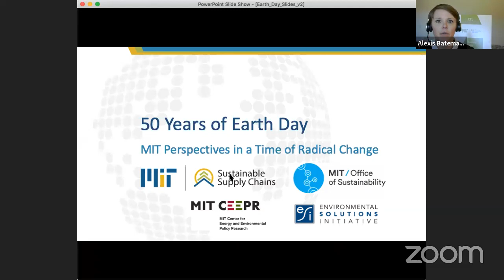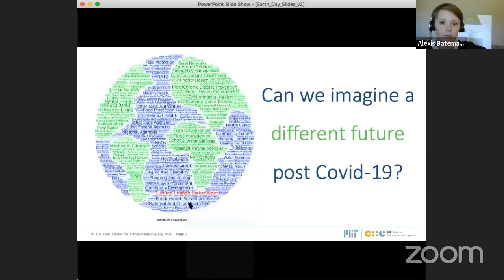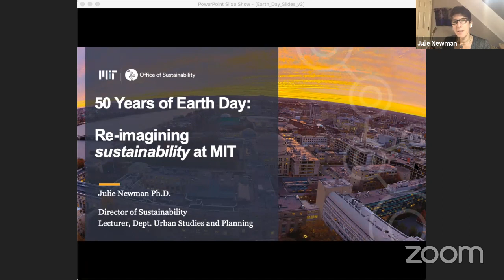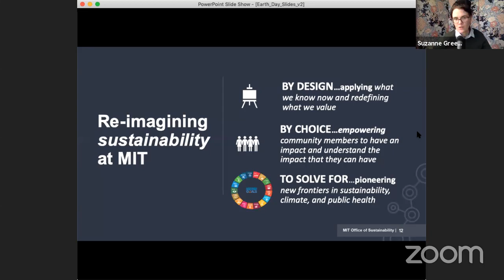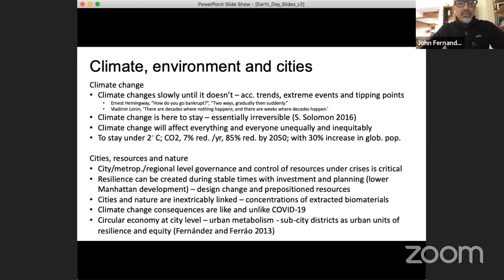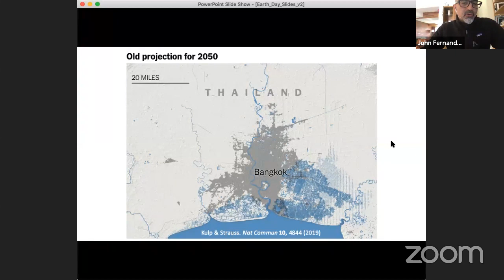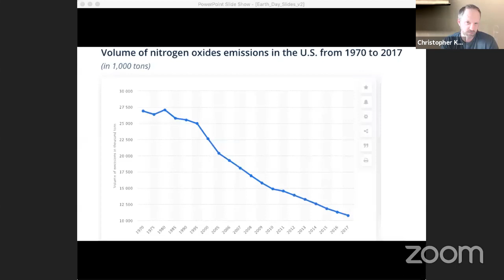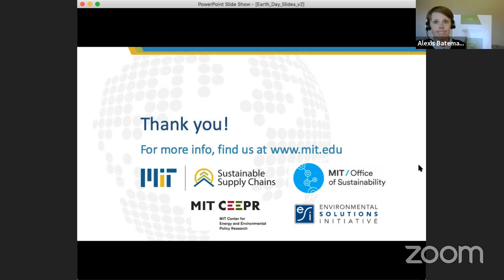50 Years of Earth Day: MIT Perspectives in the Face of Radical Change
Live event by MIT. It's the 50th Earth Day! This event explores what the path forward may look like to the 2050 Climate Goals and a more sustainable future in the face of radical change. The session will explore ecological, political, technological, and industrial perspectives on the intersections of sustainability, climate change, and innovation, what this means now and for the future.

In a time of great uncertainty, this session convenes experts from across MIT to discuss current realities and the path forward from 2020 to 2050. Collectively, panelists will provide an understanding of the status of key issues areas and what public and private organizations, as well as private citizens, can continue to do to drive towards a more sustainable future.

Featuring:
Dr. Julie Newman
Director @MIT Office of Sustainability
Dr. Julie Newman joined MIT as the Institute’s first Director of Sustainability in the summer of 2013. She has worked in the field of sustainable development and campus sustainability for twenty years. Her research has focused on the intersection between decision-making processes and organizational behavior in institutionalizing sustainability into higher education.

Prof. John E. Fernández
Director @MIT Environmental Solutions Initiative
John E. Fernández ‘85 is a professor of building technology in the Department of Architecture and a practicing architect. Fernández founded and directs the MIT Urban Metabolism Group, a highly multidisciplinary research group focused on the resource intensity of cities and design and technology pathways for future urbanization. He is author of two books, numerous articles in scientific and design journals including Science, the Journal of Industrial Ecology, Building and Environment, Energy Policy and others, and author of nine book chapters. He is Chair of Sustainable Urban Systems for the International Society of Industrial Ecology and Associate Editor of the journal Sustainable Cities and Society.

Professor Chris Knittel,
George P. Shultz Professor @MIT Sloan School of Management
Christopher Knittel is the George P. Shultz Professor and a Professor of Applied Economics at the MIT Sloan School of Management. Prior to MIT Sloan, Knittel taught at the University of California, Davis, and at Boston University. His research focuses on industrial organization, environmental economics, and applied econometrics. Knittel is an associate editor of The American Economic Journal— Economic Policy, The Journal of Industrial Economics, and the Journal of Energy Markets. His research has appeared in The American Economic Review, The Review of Economics and Statistics, The Journal of Industrial Economics, The Energy Journal, and other academic journals. He also is a Research Associate at the National Bureau of Economic Research in the Productivity, Industrial Organization, and Energy and Environmental Economics groups.

Dr. Alexis Bateman
Director MIT Sustainable Supply Chains
Alexis Bateman is a Research Scientist and Director of MIT Sustainable Supply chains. She also serves as a course lead and instructor for the MITx MicroMasters in Supply Chain Management, a pioneering program in digital education reaching 100,000s of supply chain professionals around the world. She has over fifteen years of experience in sustainability in the public sector, industry, and academic settings. Her work focuses on supply chain sustainability through research, education, and outreach. She has engaged closely with industrial partners, public agencies, global governance organizations, and non-governmental organizations.